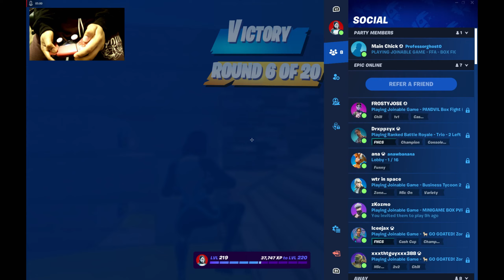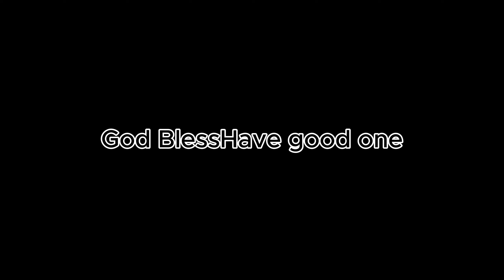Genesis 240 fps ASMR modded controller Fortnite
God Bless Have Great Day Matthew 10:26

sub and play with me and ill gift you a skin or sum idk

thanks for 158 subs were growing fast plz share my videos i want to buy my mom a house

If you enjoyed and want more remember to
only Like the video if you actually enjoyed it , this shows me that you like my content✅
Bell notification✅
it helps! 🙏